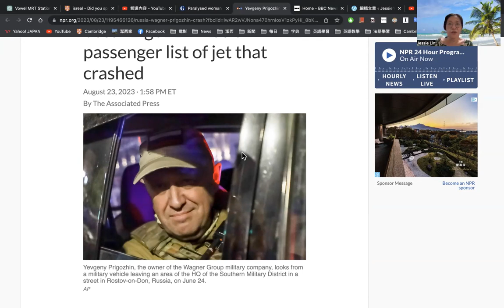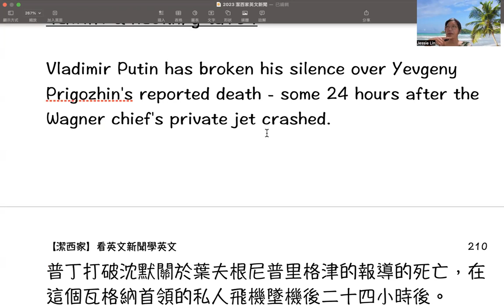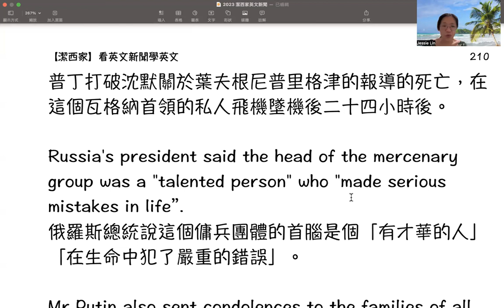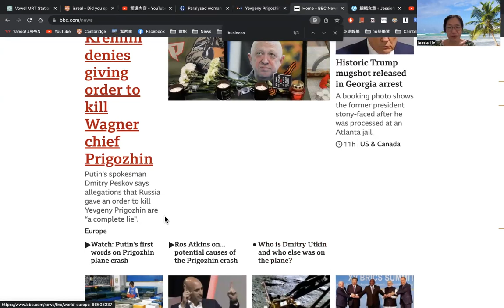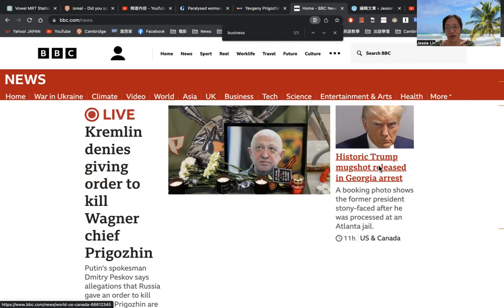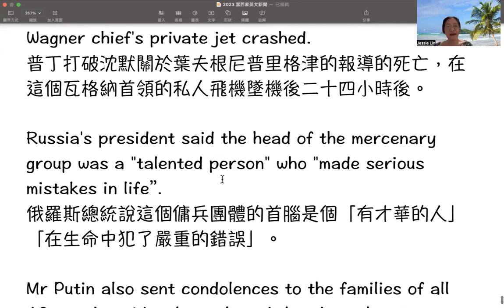【潔西家】看英文新聞學英文 八月二十五日